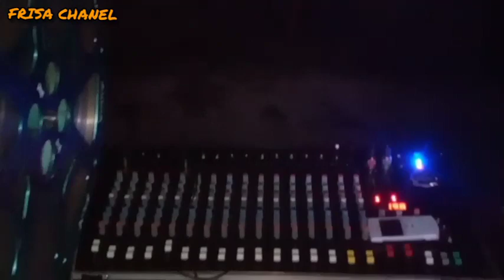LAYAR TANCAP PROYEKTOR CLASIC BIKIN ASYIK..!! FAF MOVIE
layar tancap proyektor clasic bikin asyik..!!

BY SUPORT : HRK POTENSIO 91